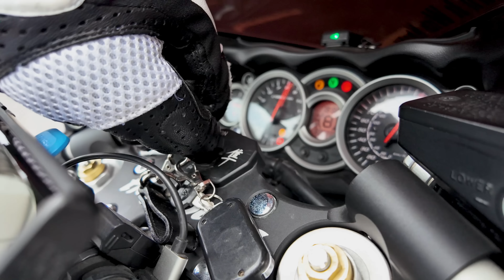Which one would you choose?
Likes and dislikes. Doing a review of my bikes.